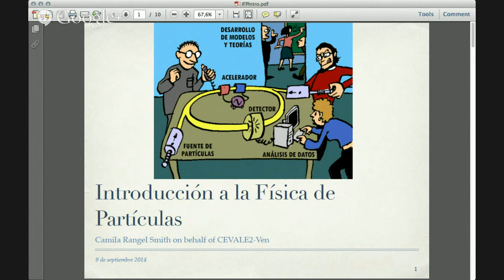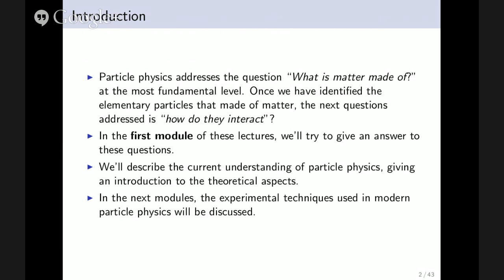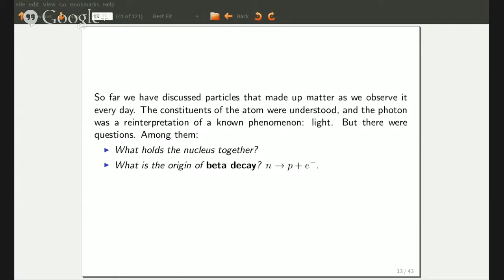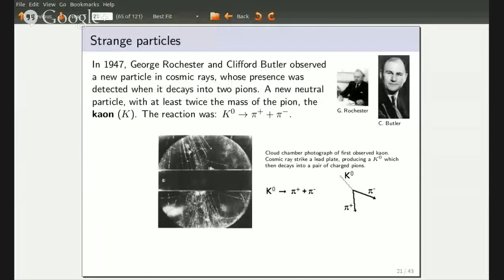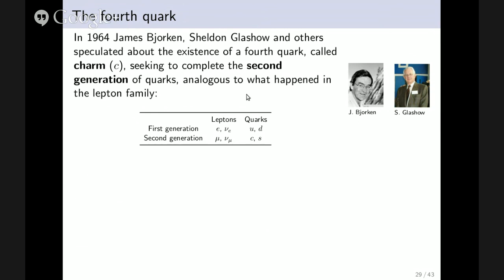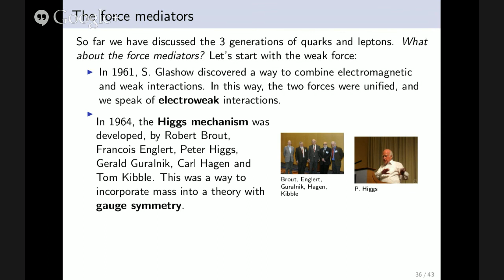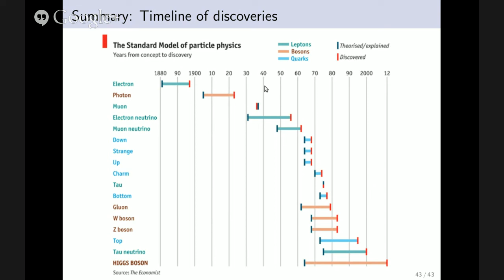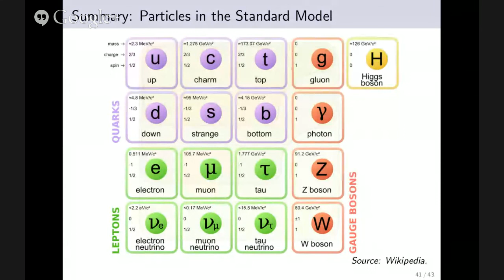Introducción a la Física de Partículas: Modulo 1, Clase 1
Primera clase del curso Introducción a la Física de Partículas. En está oportunidad, Homero nos guiará a través de la historia de la física de partículas.